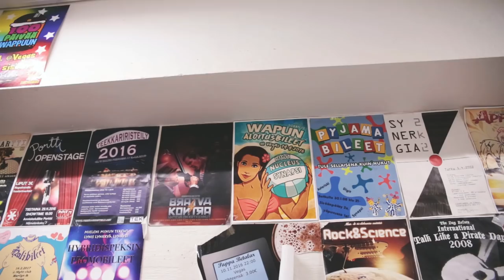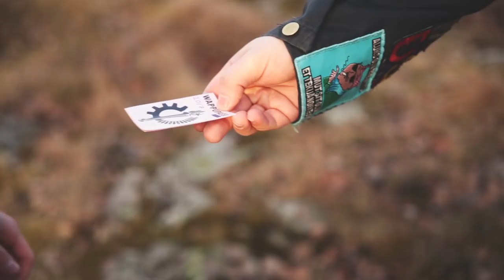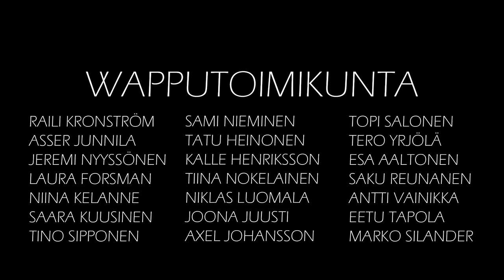Turun Teekkariwappu 2017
Turun teekkariwappu on täällä taas!

Wappu, Wappu ei koskaan lopu! Sen kauneuden kerran kokeneet odottavat jo innolla uutta mahtavaa Teekkariwappua.

Turku on tänäkin vuonna täynnä menoa ja melskettä. Hyppää mukaan osoitteessa